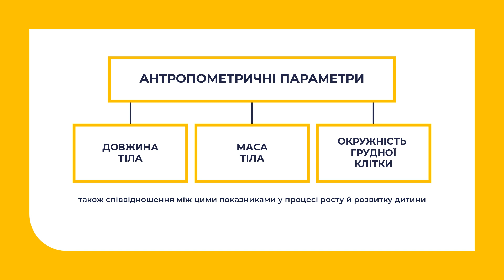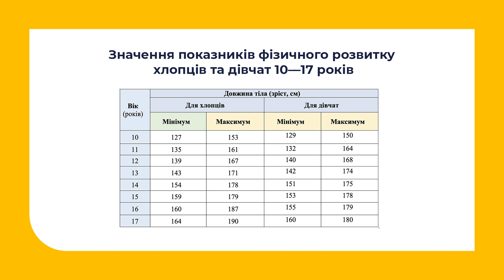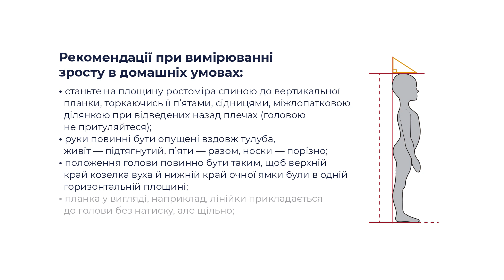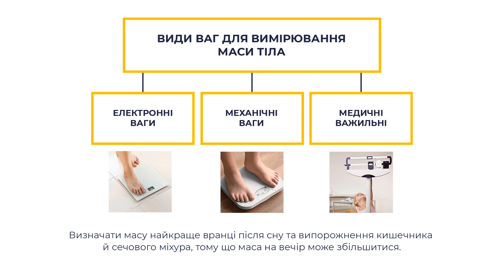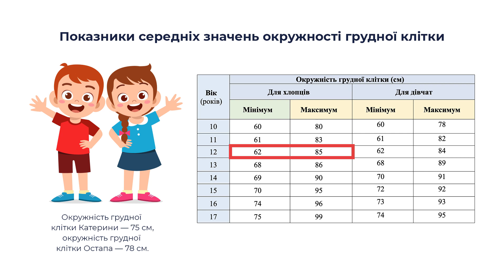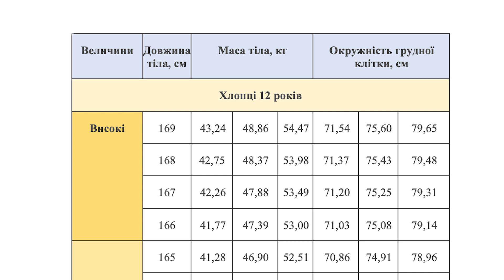7 клас. Основи здоров'я. Показники фізичного розвитку підлітків. Практична робота